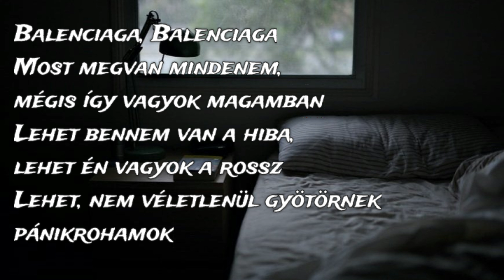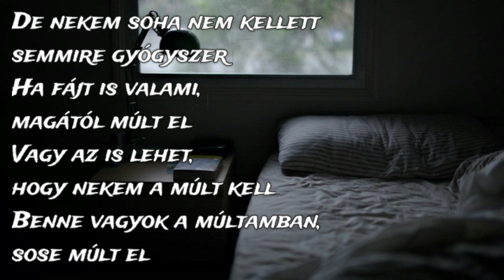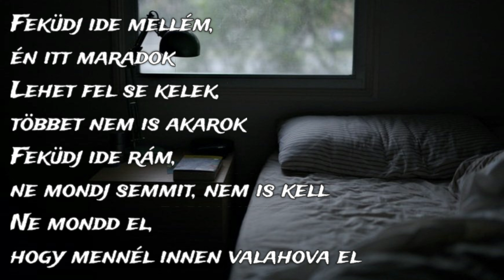ByeAlex és a Slepp - Feküdj ide (dalszöveg)